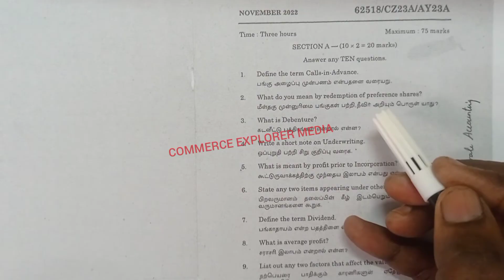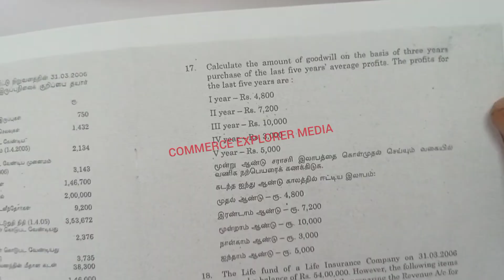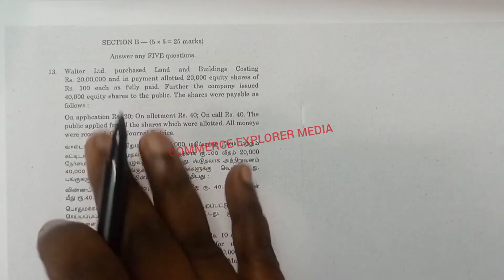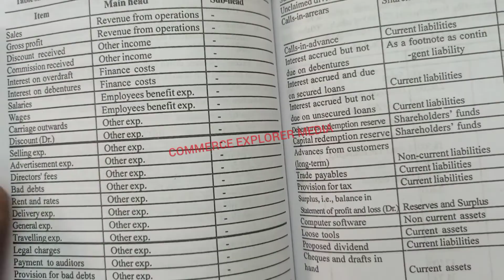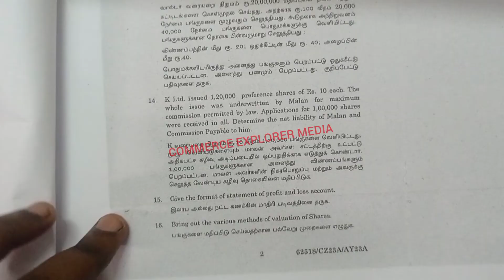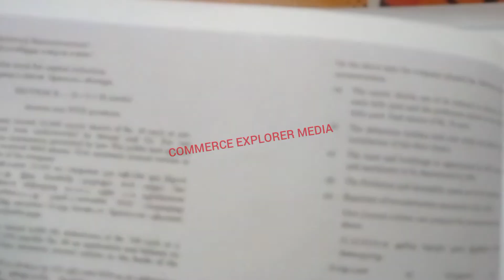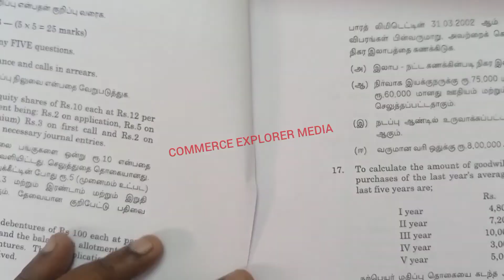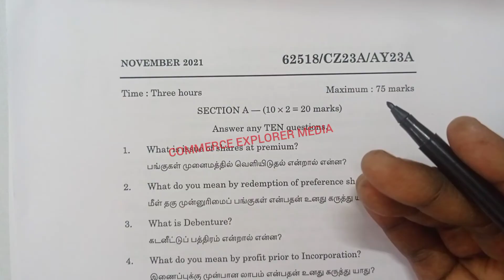Exam tips to Corporate Accounting || How to get pass marks in Corporate accounting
ISSUE OF SHARES  : JOURNAL ENTRIES